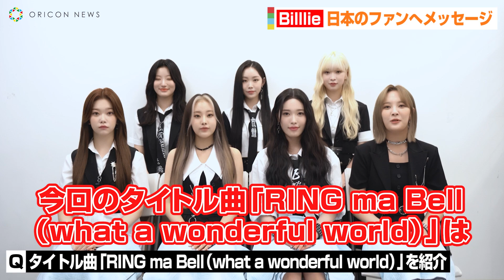Billlie、3rdミニアルバムでカムバック！日本のファンへメッセージ「大好きです」 ミニアルバム『the Billage of perception: chapter two』リリースインタビュー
韓国の7人組ガールズグループ・Billlie（ビリー）が、8月31日に3枚目となるミニアルバム『the Billage of perception：chapter two』でカムバックを果たした。タイトル曲「RING ma Bell（what a wonderful world）」のダンスポイントや日本のファンへメッセージを送った。